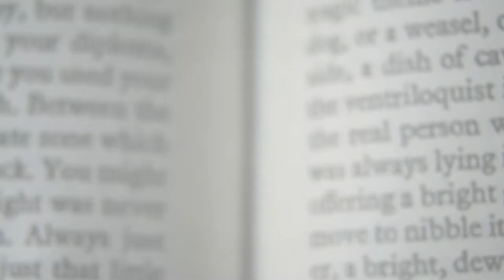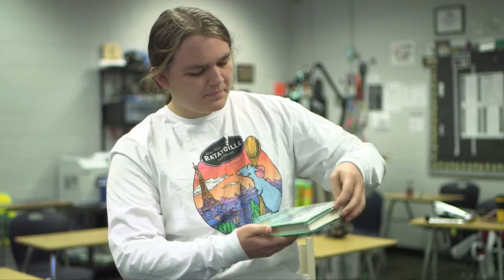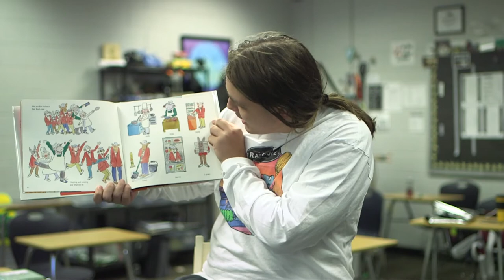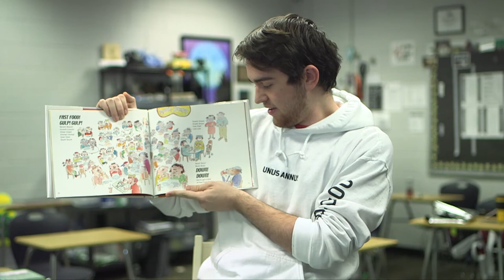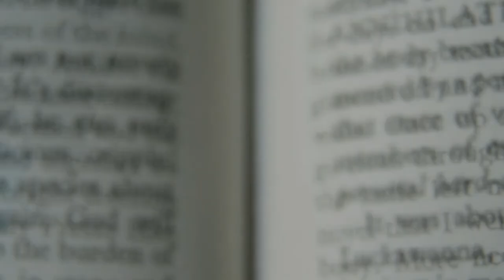read across america